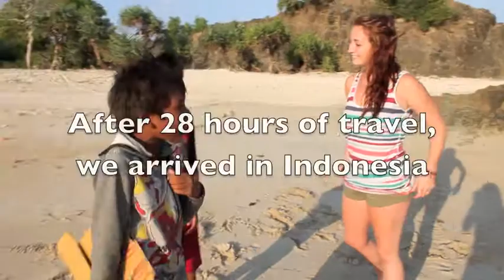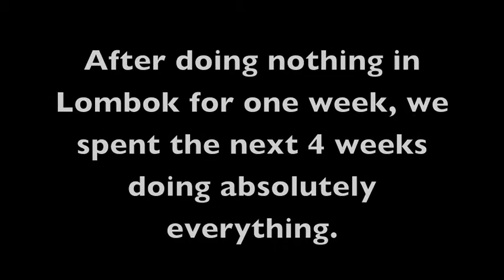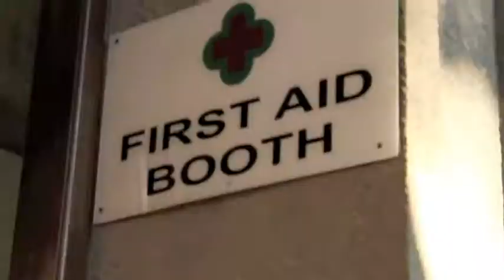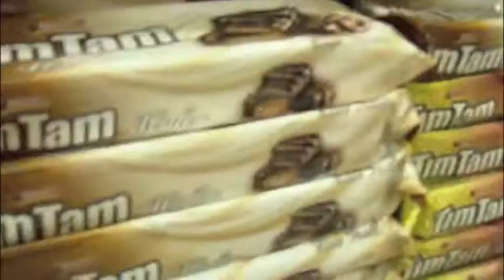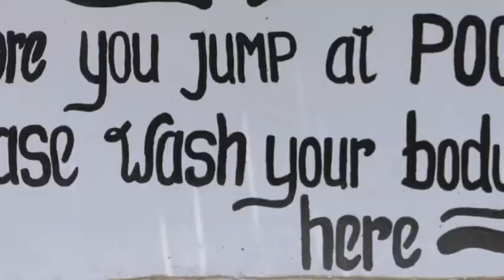Lombok & Beyond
Mini-movie clip of 4 weeks worth of traveling in Indo: Our first week in Lombok doing absolutely nothing followed by 3 weeks of traveling. See our next video, Kuta Cobweb, for the rest of the trip.